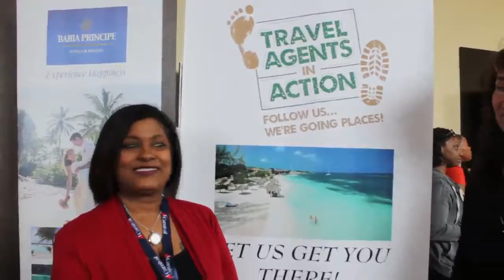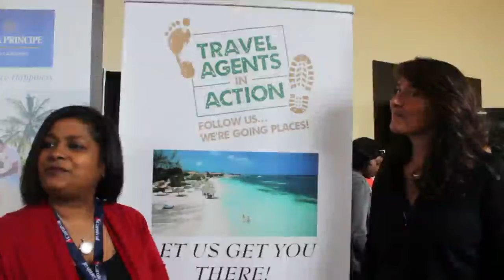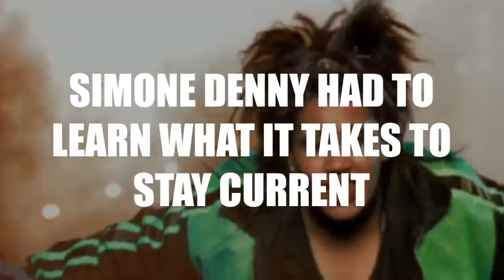Should I be Buying Outside or inside the Greater Toronto Area?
This episode will answer questions relating to pricing, deals and negotiating inside/outside the GTA – Should you commute?